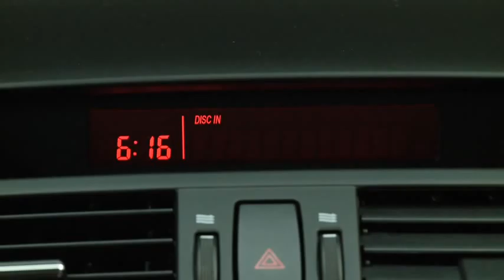2011 Mazda6 Features — DIGITAL CLOCK